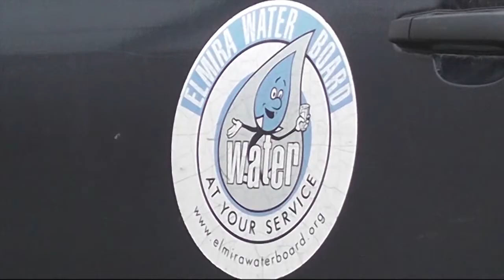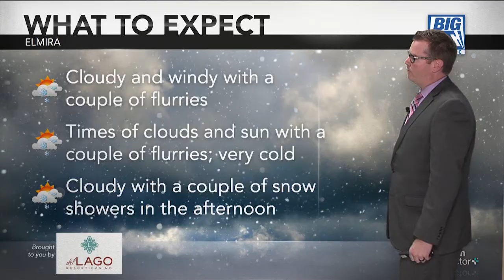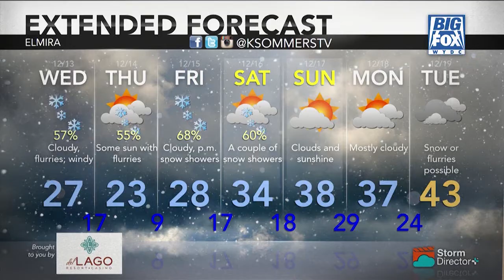Big Fox News at 10: 12 12 17